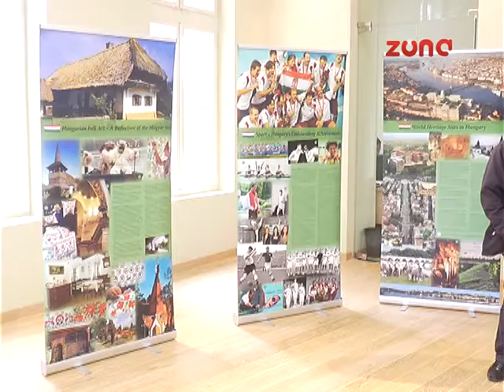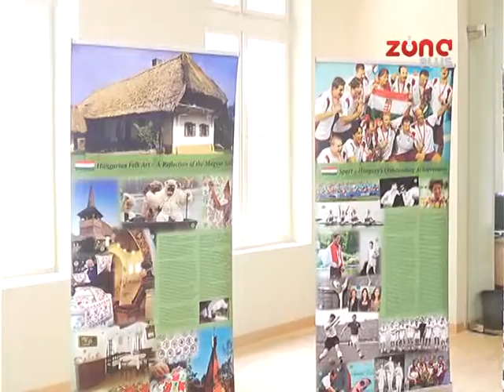POGLED NA MADJARSKU